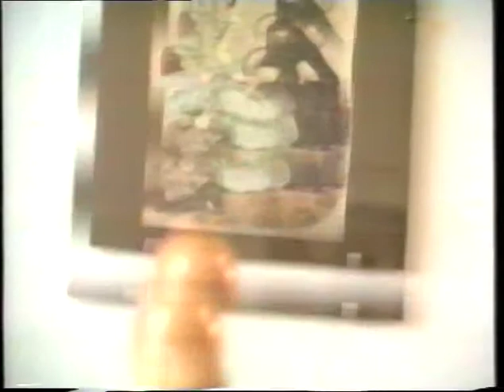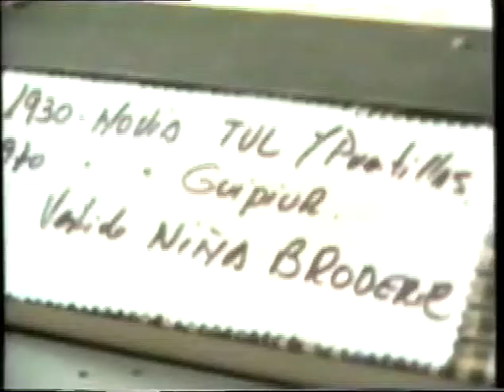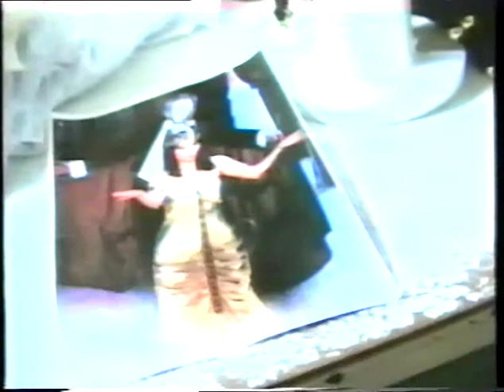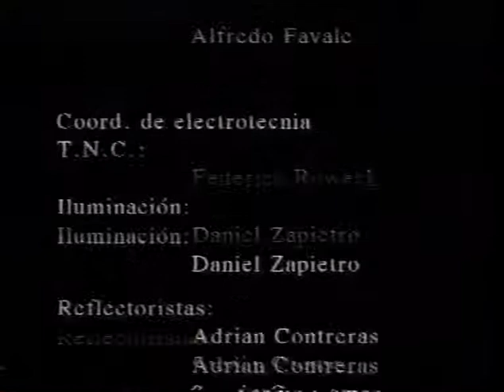Todo Teatro en Canal (á) Programa 3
Podés ver el listado completo de los videos en

Programa: Todo teatro.
Nro de programa: 3.
Fecha de emisión: 29/12/1995
Canal: Canal (á)
Conducción: Lito Cruz

Momentos del programa:

04:38 |*| Retratos |*|  Inda Ledesma (Actriz)
08:30 |*| Tendencias |*|  De la Guarda (Grupo)
11:43 |*| Retratos |*|  Osvaldo Bonet (Actor)
17:32 |*| En Ensayo |*|  Claudio Gallardou (Dramaturgo / Director)
20:39 |*| Reportaje |*|  Villanueva Cosse (Actor / Director / Escritor)
27:45 |*| Detrás del telón |*|  Jorge Arnoni (Vestuarista)
32:54 |*| Informe interior
38:33 |*| Los que hicieron |*|  Osvaldo Calatayud (Director)
41:19 |*| Comunicación telefónica |*|  Betty Angelotti